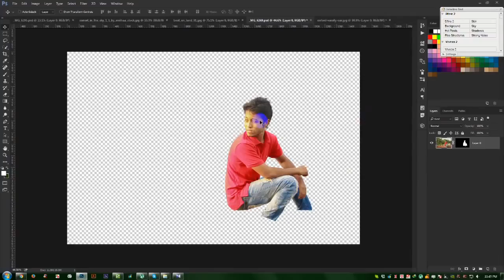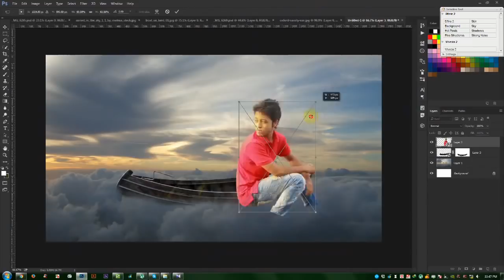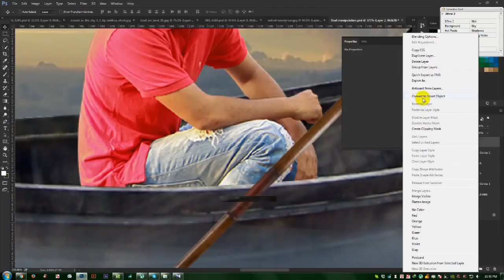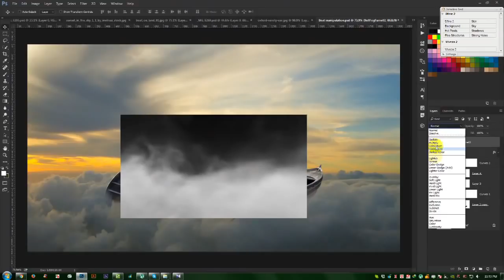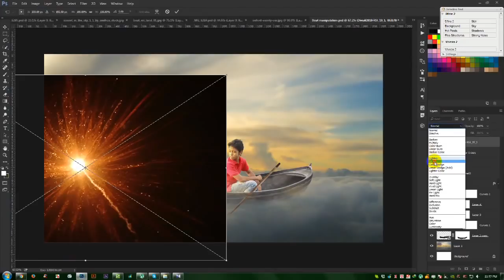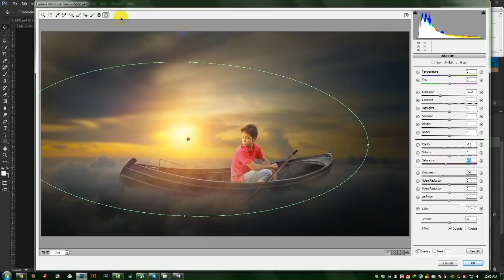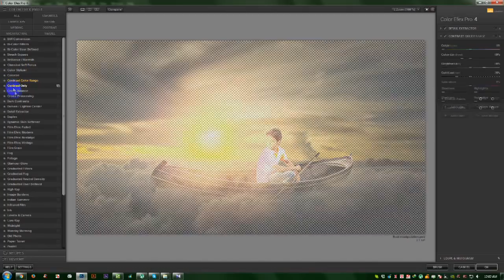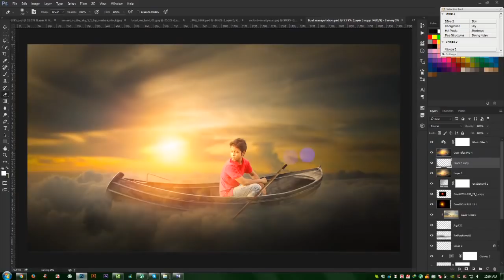Photoshop Manipulation Tutorial Fantasy - The Boat Man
Welcome to another The Boat Man tutorial in Photoshop. In this video I will show you how to create simple and nice looking abstract artworks using a model, some elements and your own created objects.Photoshop Manipulation Tutorial Fantasy - The Boat Man.

• photoshop tutorials,
• tutorial photoshop,
• photoshop tutorial,
• how to photoshop,
• photoshop cc,
• adobe photoshop,
• photoshop,
• photo,
• photo editor,
• picture editing,
• phoho manipulation,
• photo restoration,
• edit photos,
• editing photos,
• photography,
• photo effects,
• photo editors,
• photo editing,
• pictures editing,
• photo edit,
• photoshop lessons,
• photoshop training,
• online photoshop classes,
• photoshop course,